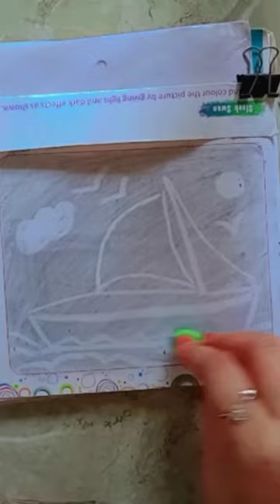😍Made It Only Pencil And Eraser⛵